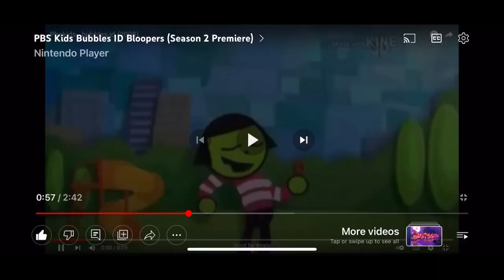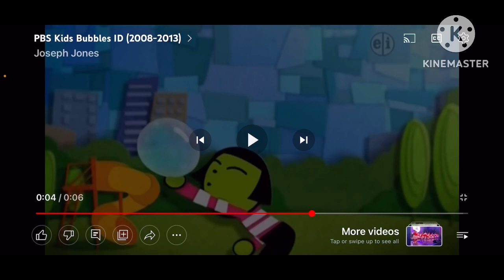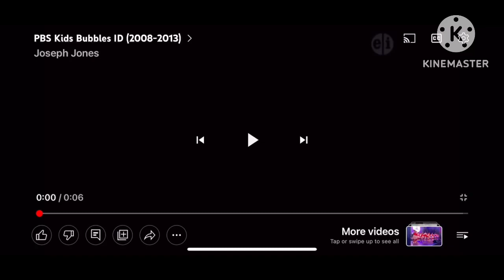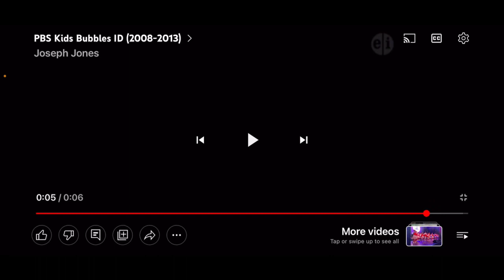PBS KIDS BUBBLES ID BLOOPERS